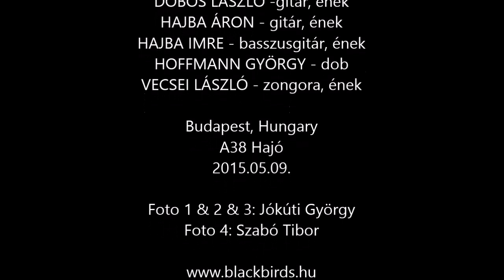The Beatles: I've Got A Feeling by The BlackBirds LIVE at A38 Ship, Budapest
Live Recording / Élő felvétel

I've Got A Feeling (Lennon-McCartney) by The BlackBirds LIVE at A38 Ship, Concert Hall, Budapest

Let It Be Album LIVE
A38 Ship, Budapest
M2 - Petőfi TV, Live

2015. május 9.

THE BLACKBIRDS VIDEO 2015